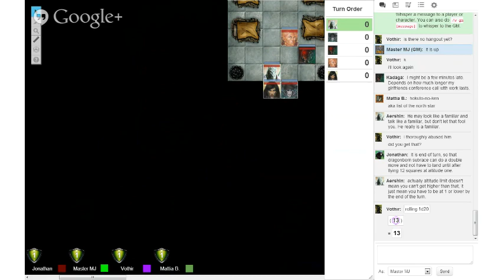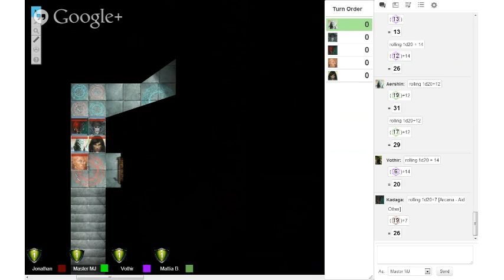The Prison Realm of Uxichyrath (E2S15) D&D 4E Roll20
Dungeons & Dragons 4th Edition via Google Hangout on Air with Roll20 Virtual Table Top.